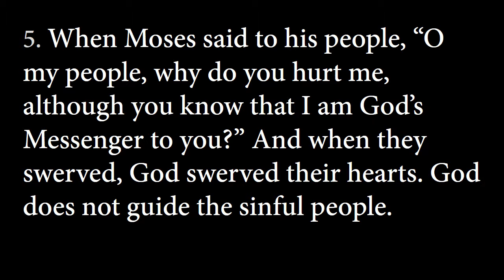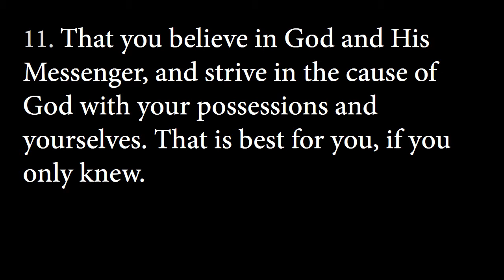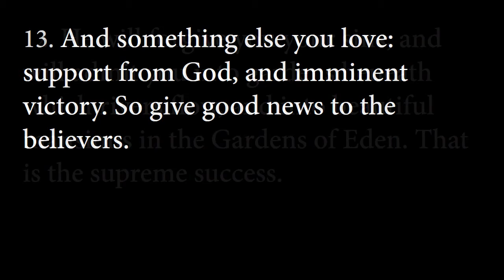Quran in English - Column (61 as-Saff)